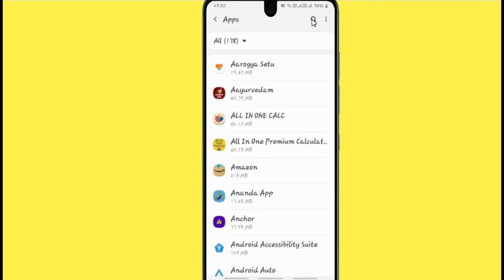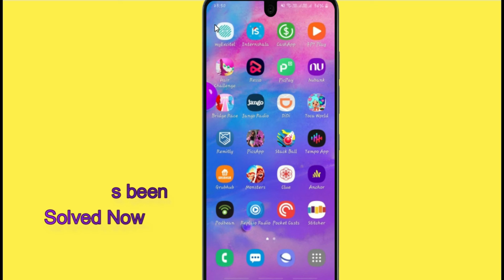Fix Anchor Oops Something Went Wrong Error. Please Try Again Later Problem Error Solved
If you are having trouble with the Anchor app with Oops, Something Went Wrong Error.Please follow the same procedure which is very helpful for resolving this problem to run the Anchor app again.